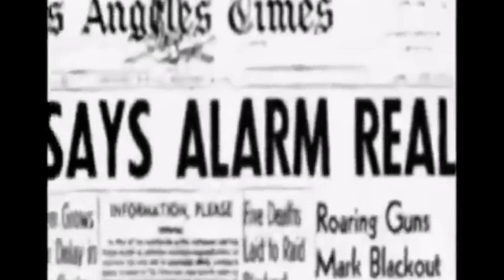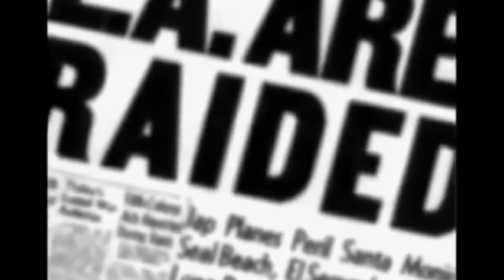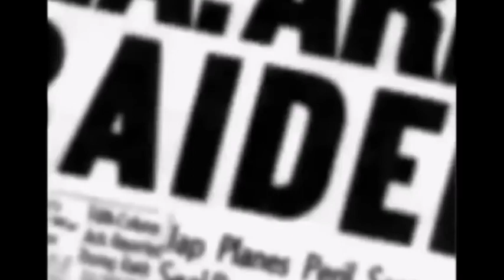Vídeo original de la Batalla de Los Ángeles de 1942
La Batalla de Los Ángeles, también conocida como «El gran ataque aéreo de Los Ángeles», es el nombre dado por fuentes contemporáneas a un incidente en Los Ángeles, California, en el que, después de que las alarmas de toda la ciudad se dispararon debido a un supuesto ataque enemigo, las defensas antiaéreas de EE.UU. provocaron un bombardeo masivo de fuego antiaéreo, con unos 1400 proyectiles disparados en los cielos sobre Los Ángeles durante la frenética tarde
Vídeo y Sonido: Alex Cabrera .